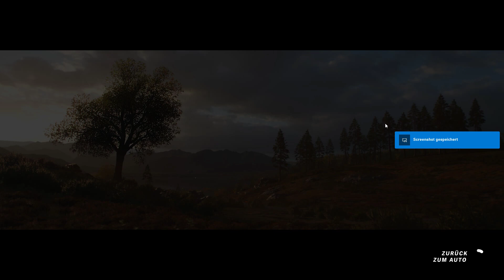BMW M3 E30 - Realistic Driving (Steering Wheel + Shifter) // Forza Horizon 4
Driving the BMW M3 E30 in Forza Horizon 4 using the Logitech G27 Wheel and Shifter. Realistic Rules Driving.
BMW M3 E30 | Forza Horizon 4 | Gameplay
*Forza Horizon 4 kaufen
*Logitech kaufen